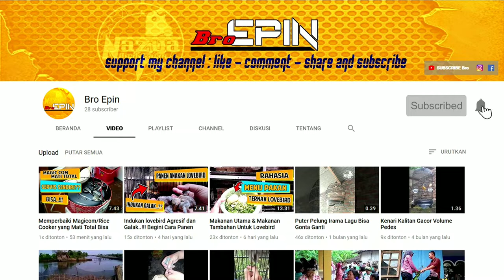Perlengkapan Kandang Ternak Lovebird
Apa saja perlengkapan kandang ternak lovebird?
barang apa saja yang dibutuhkan yang wajib ada di dalam kandang ternak lovebird?
sering kali muncul pertanyaan seperti itu dikalangan peternak lovebird pemula.
untuk mengetahui jawabannya simak video ini sampai habis ya untuk mengetahui perlengkapan kadang ternak lovebird.

TERIMA KASIH Bro sudah mampir di channel ini.

Klik LIKE di video ini jika informasi di video ini berguna untuk kalian.

SHARE/bagikan video ini ke teman2mu jika video ini menurut kalian bermanfaat.